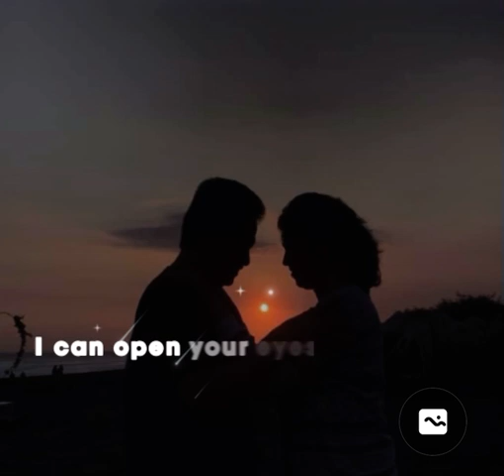A Whole New World